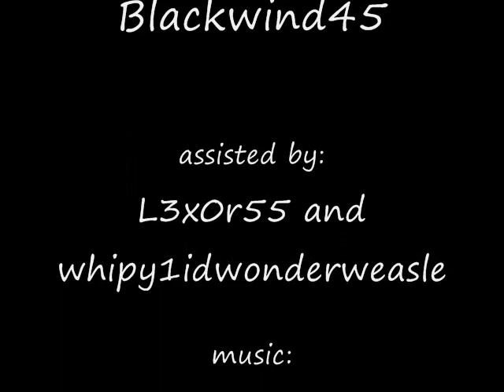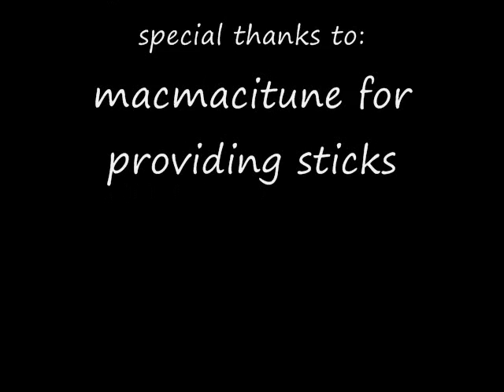Naruto vs Sasuke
i made this a while back and just now posting it, so don't expect it to be great